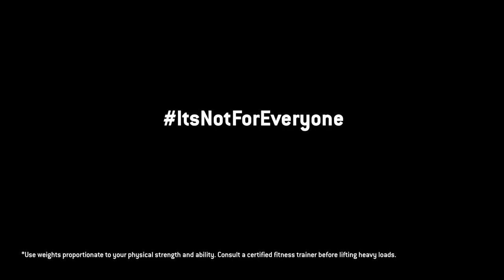Chest Smash Workout | MaxiNutrition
Recommended by Fitcart - Maximuscle
Maximuscle
Very useful information from Maximuscle
Credit to Maximuscle